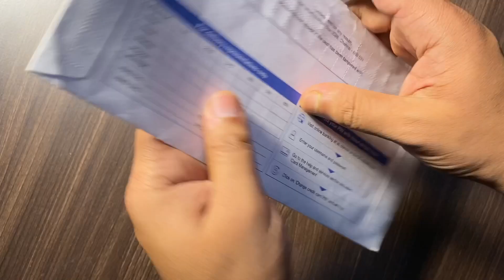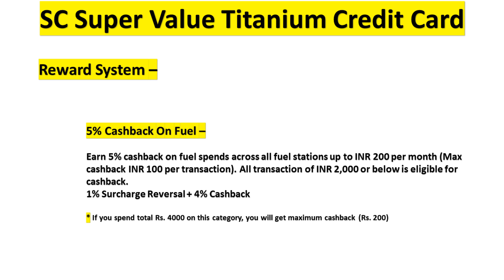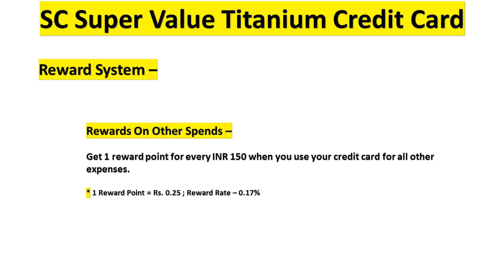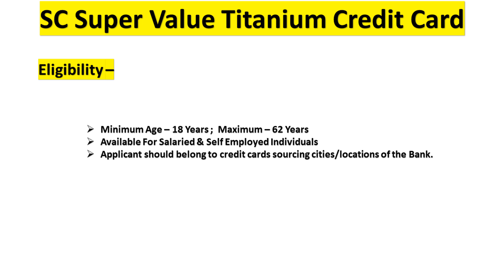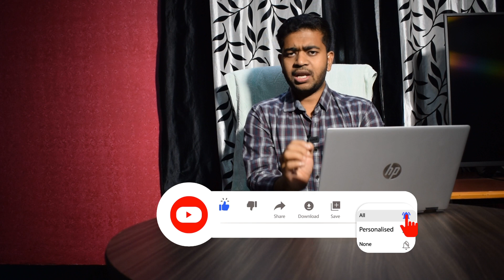Standard Chartered Super Value Titanium Credit Card Unboxing | Review | 5% CB on Fuel Utility 🔥🔥🔥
Doston aaj ham baat karenge Standard Chartered Super Value Titanium Credit Card ke bare mein, unbox karenge stanc Super Value Titanium credit card ko, janenge SC SVT Credit Card ka features benefits aur charges ke bare mein, aur video ke end mein Main aapko bataunga StanC Super Value Titanium Credit Card ke bare mein mera opinion.